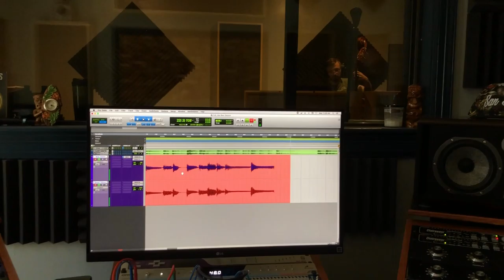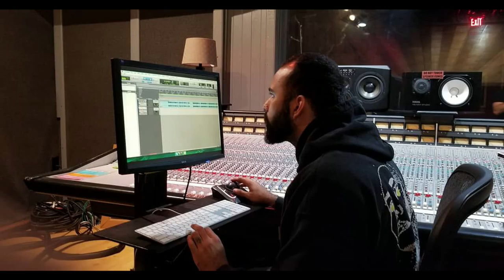Studio Vlog 22: Featuring Calvin Loron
In the studio with Calvin Loron, Mat Maxwell, Bradley Fryou, Benji Gomez, Vashonda Sherra, Tyler Windle, & Erik Esparza, with special appearance by my son Julian!